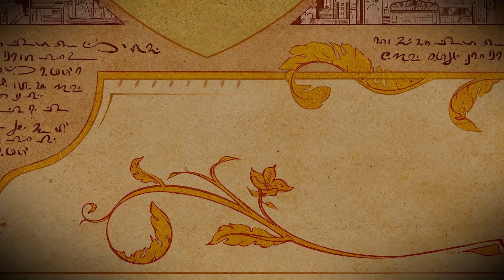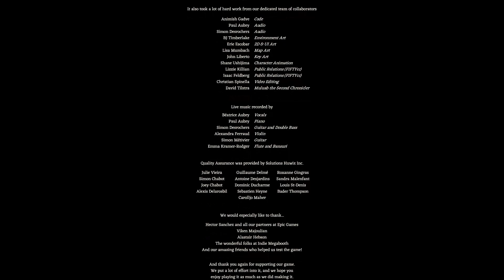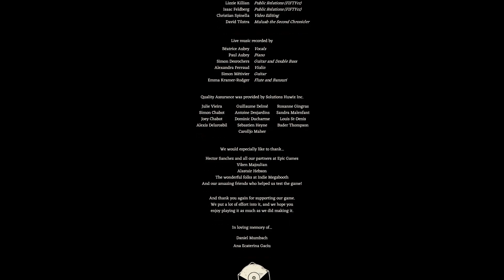Airborne Kingdom | # S2E13 Was für ein spektakuläres Ende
Wir spielen Airborne Kingdom
► das Himmelsstädteaufbauspiel

Der Epic Games Store schreibt:

Airborne Kingdom – das Himmelsstädtebauspiel. Baue deine einzigartige Stadt zwischen den Wolken auf und lass sie über eine weitläufige Landschaft fliegen. Erkunde den Himmel, um der Welt unter dir Ruhe zu bringen.

Baue dein Reich auf
Baue eine einzigartige Himmelsstadt. Baue Wohnungen, befriedige die Bedürfnisse deiner Bürger und erweitere deinen Clan. Sorge für Auftrieb, achte auf das Gleichgewicht und darauf, dass dir der Treibstoff nicht ausgeht!
Fliege durch das Brachland
Erkunde die Landschaft, die sich bei jedem Spieldurchlauf ändert. Suche nach Rohstoffen, entdecke vergessene Technologien und enthülle das Schicksal der Alten!
Verbinde die Königreiche
Gewinne die Treue der Bodenkönigreiche. Hilf ihnen, Artefakte zu finden, Monumente zu errichten und Handelswege zu schaffen. Deine Führung kann ein Zeitalter der Harmonie einleiten!